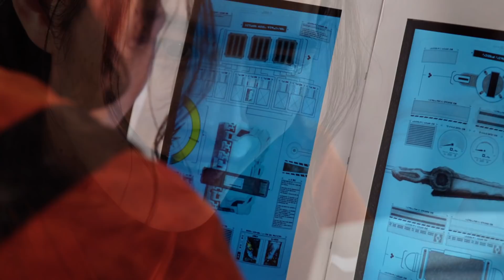KAMEN RIDER SLASH MUNCUL ! WONDER COMBO SABER, CRIMSON DRAGON JUGA ! | Kamen Rider Saber Episode.09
ULASAN DAN REVIEW
KAMEN RIDER SABER EPISODE.09